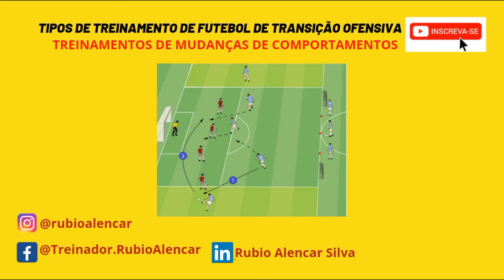Como TREINAR uma equipe de FUTEBOL / mais um tipo de treinamento da transição ofensiva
Mais 5 tipos de treinamentos de futebol que enfatizam a transição ofensiva para melhorar esse aspecto em sua equipe de futebol.
Se você é treinador de futebol e está buscando evoluir os seus treinos com sua equipe de futebol, então você está no canal do YouTube certo.